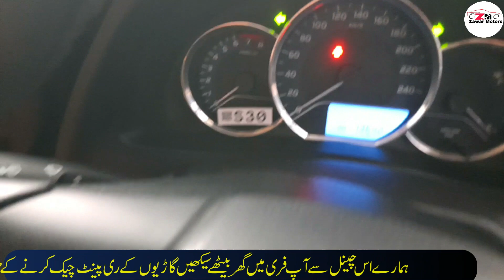Toyota Corolla XLI 2017 Full Genuine With Full Grandi Like Accessories For Sale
toyota corolla xli model 2017 registered 2018 khresny klya nechy d gie link pr click krne👇